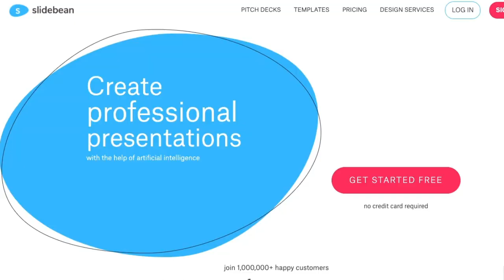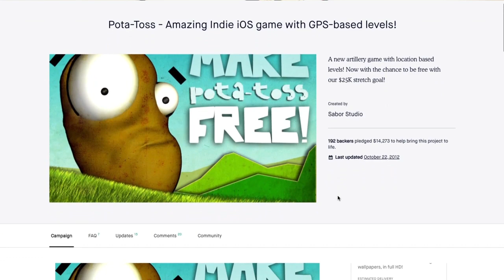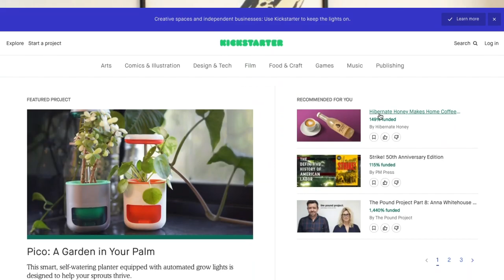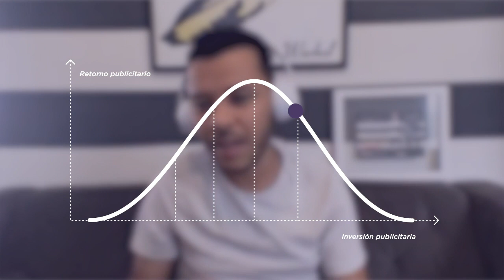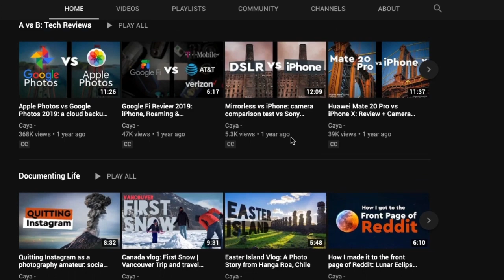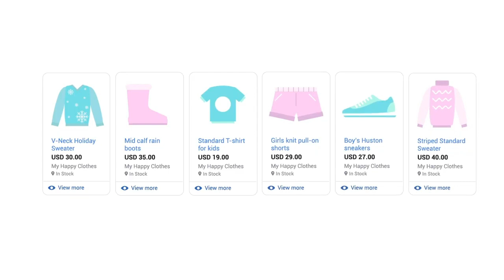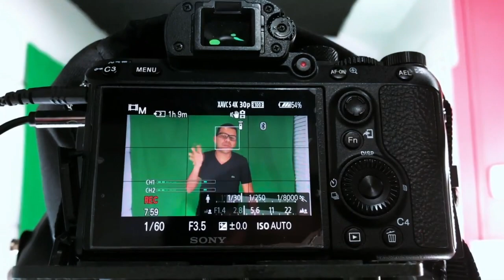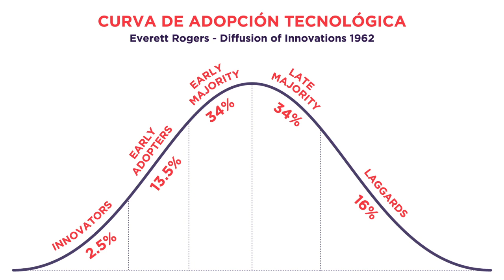José 'Caya' Cayasso - Conversaciones Estratégicas RDP: Lo que podemos aprender de las startups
Caya es co-fundador y CEO de Slidebean, un software muy innovador para crear presentaciones de forma sencilla y rápida. Es una startup orgullosamente latinoamericana, con oficinas entre New York y San José, Costa Rica.

Con una historia relevante en en este mundo de las startups, Caya además genera contenido muy interesante para emprendedores, lo que lo hace alguien particularmente capacitado para contestar a la pregunta; ¿qué podemos aprender del mundo de las startups en los negocios más "tradicionales"?

No se pierda estos momentos de la entrevista:

00:56 ¿Qué podamos aprender en las empresas del mundo de las startups?
03:06 La reinvención y los modelos de experimentación rápida
06:14 Testeo de concepto en kickstarter (dry testing)
07:51 El acceso a capital de riesgo - el pitch perfecto
11:56 Crecimiento acelerado (estrategias de growth hacking)
16:38 Atraer al cliente con contenido
24:09 Los retos del COVID-19 y cómo podría cambiar el mundo de los negocios

RDP es una firma consultora con 5 divisiones o áreas de práctica:

Estrategia
Transformación Digital
Innovación
Branding
Cultura y Liderazgo

Nuestro propósito central es "descubrir y activar el máximo potencial de las empresas" y nos encanta cumplir con este propósito con dinámicas participativas, innovadoras, simples y una visión amplia e integral de los negocios.